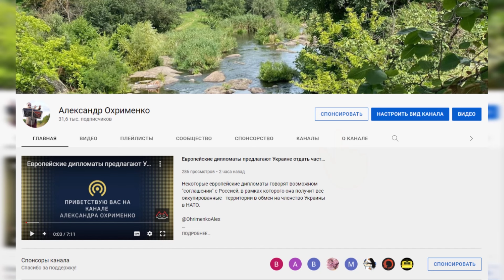«Диктатуры не вечны. И диктаторы» — Борис Надеждин. В Кремле испугались Бориса.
Казалось бы обычная процедура сбора подписей за выдвижение кандидата в Президенты РФ, а на практике это привело к тому, что в Кремле паника и истерика. Кремль просто не ожидал, что люди будут стоять в громадных очередях, чтобы только поставить подписать за выдвижения в кандидата в президенты россии. Не за хлебом или маслом, а просто ради подписи. За путина люди вообще не хотели ставить подписи и поэтому Кремлю пришлось нарисовать фальшивые подписи. Это и есть Россия, которая хорошо показывает, что Кремля уже не может влиять на умы жителей. Диктатор путин в очередной раз усрался от страха.